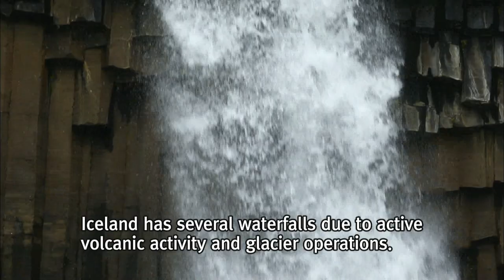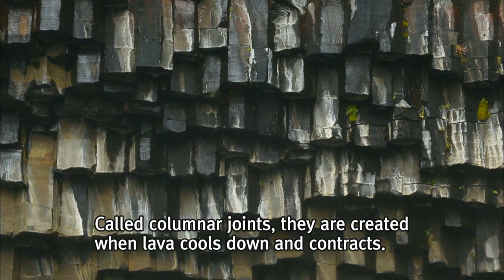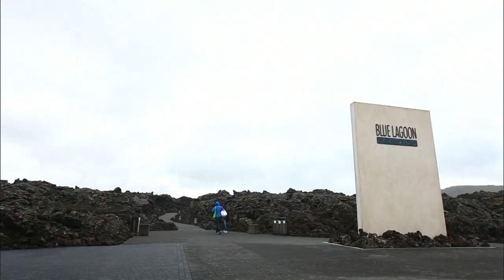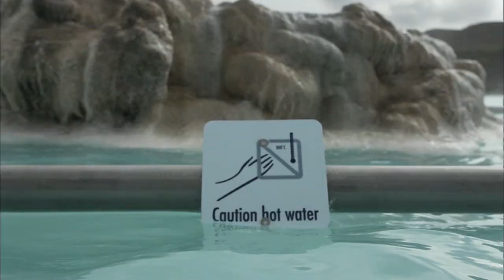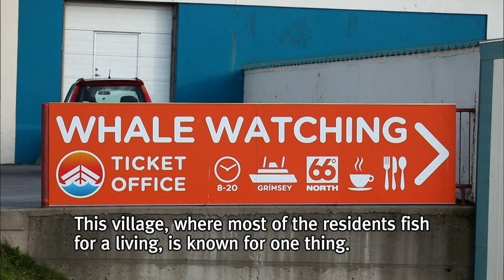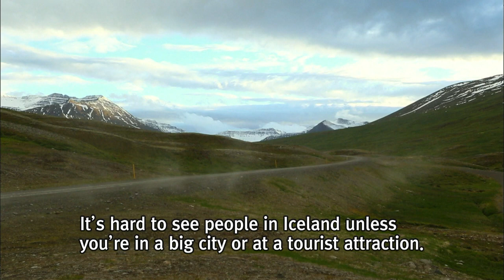(ENG SUB) Iceland, a Land Bubbling with Life - Part 4. Dalvik, a Whale’s Dream